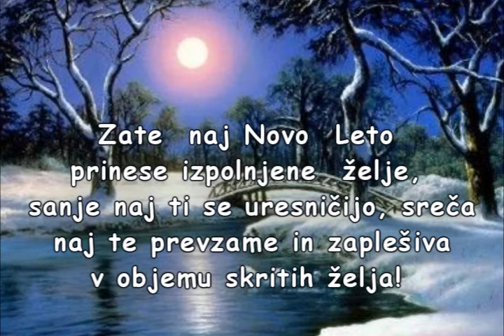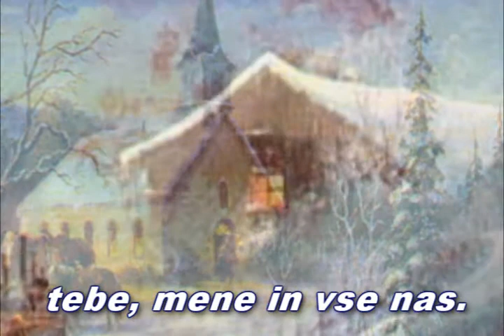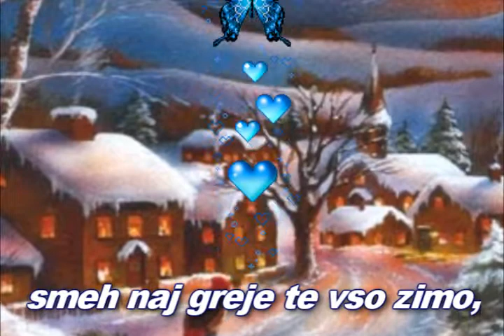SREČNO 2009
SREČNO 2009 in NAJ SE URESNIČIJO VSE SKRITE ŽELJE TI.